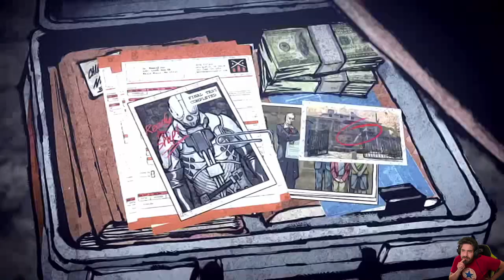InFamous 2 -19- Conduit Sotto Costrizione